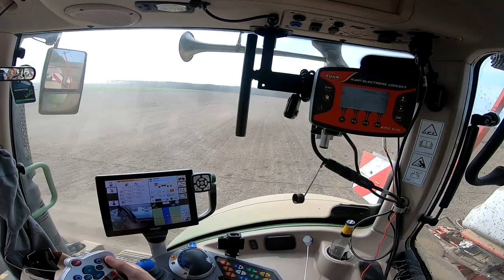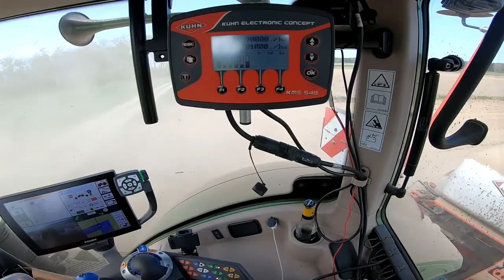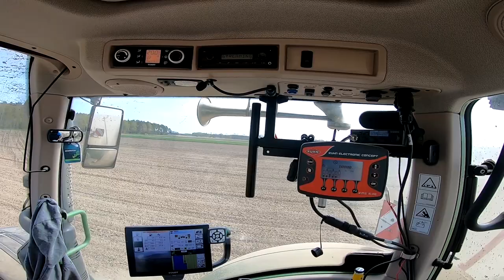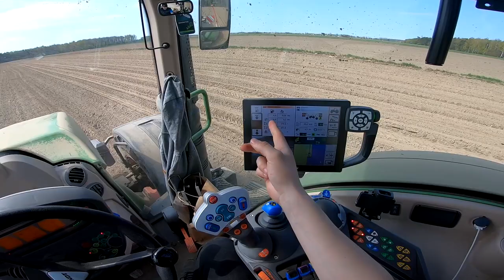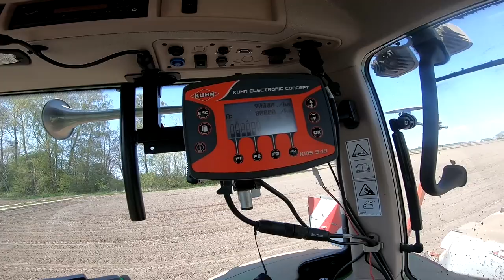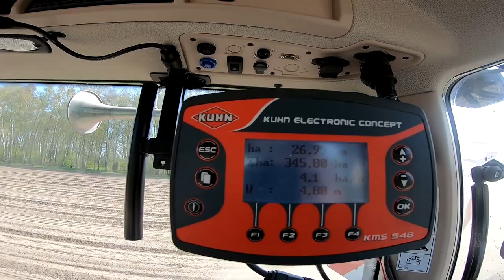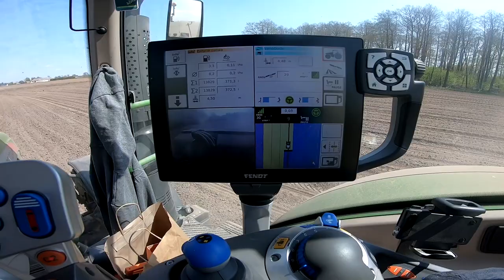Siew kukurydzy 🌽 - MaxiMaize SY 250 E | Trzy odmiany w jednym worku 🧐 | [Vlog#13]